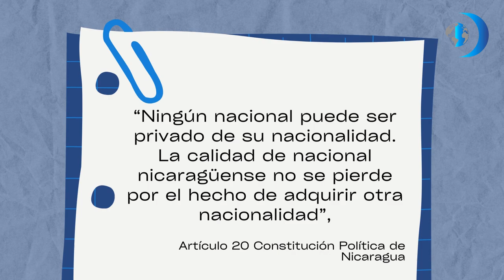Derecho a la nacionalidad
En esta edición de CápsulasDerechosHumanos haremos un recorrido por las violaciones a derechos humanos más atroces del 2023